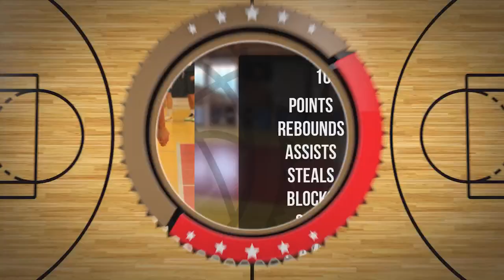Krystian Smoter Player Mixtape DC97 Brzesko 2024